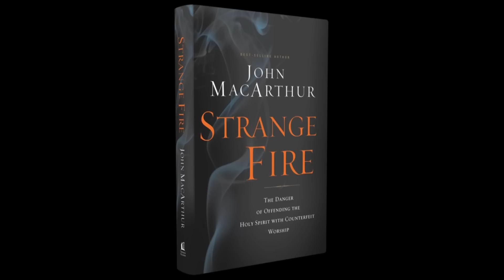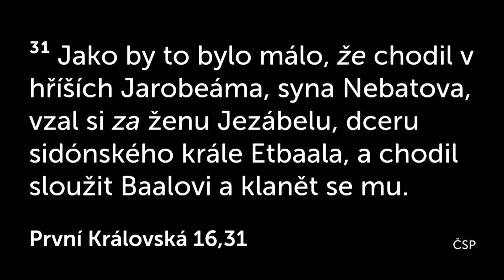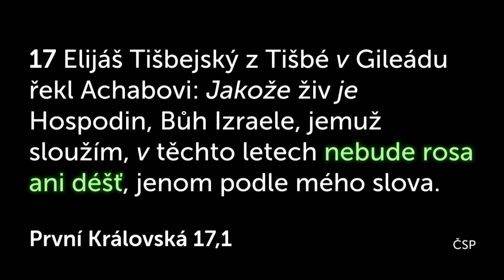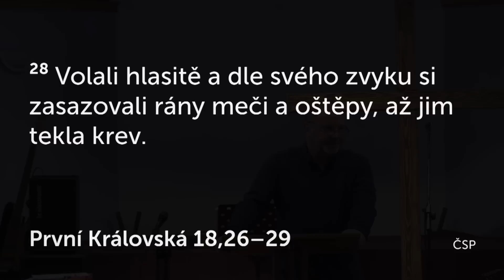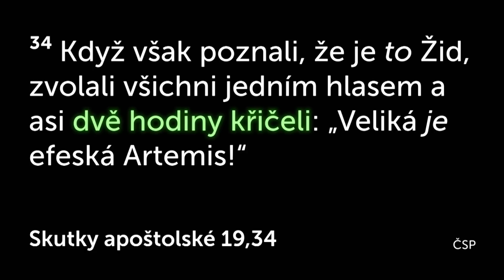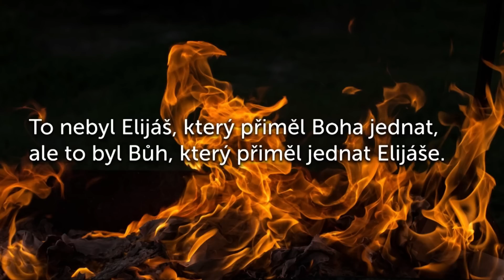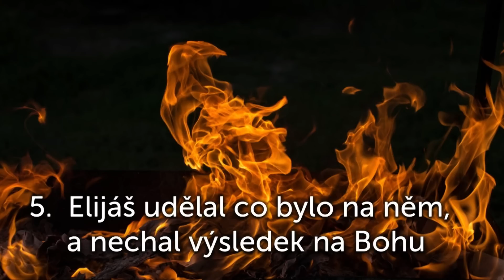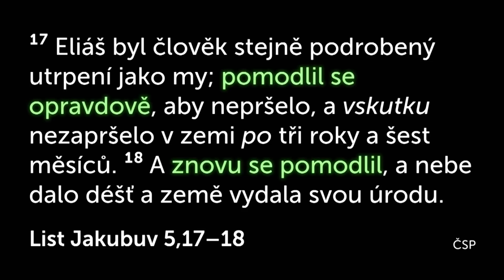Elijáš versus Baalovi proroci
Kazatel: Bohuslav Wojnar
Biblický text: 1. Královská 18, 20-46

Audio: